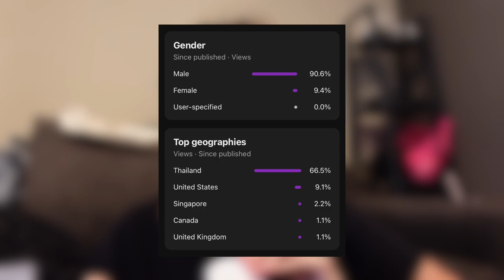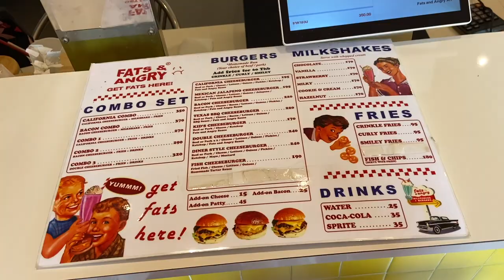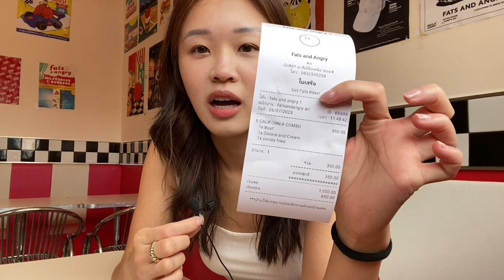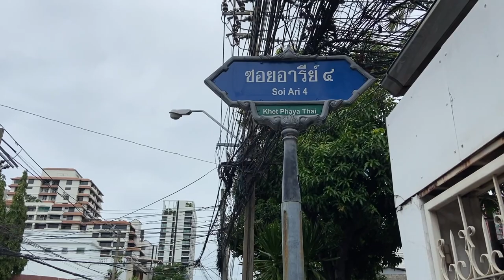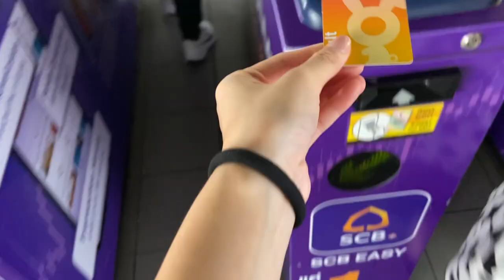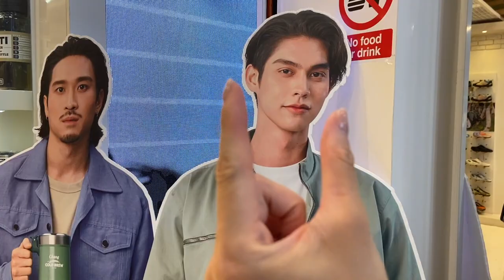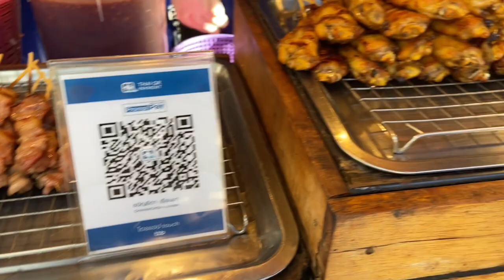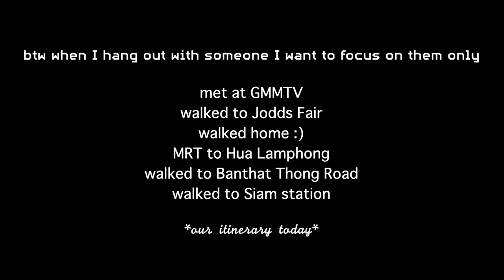living alone in Bangkok | exploring Ari, instagram worthy spots, meeting a friend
walked 19k steps this day 😵

☁️ HIGHLIGHTS
0:01 potato Joyce
1:47 mini life update
2:28 cute plaza
3:45 burger breakfast
6:01 weather lately
6:22 solo cafe adventure
8:38 diffuser hunt
9:33 BTS station
10:31 shopping naaa
11:50 going to GMMTV
13:25 Giulia
14:27 fav desert
14:53 night time activities